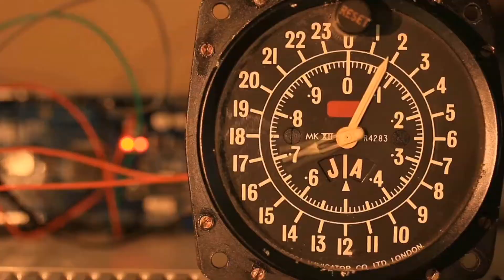Robert Gerrits acting real